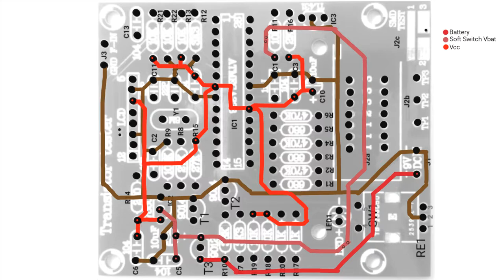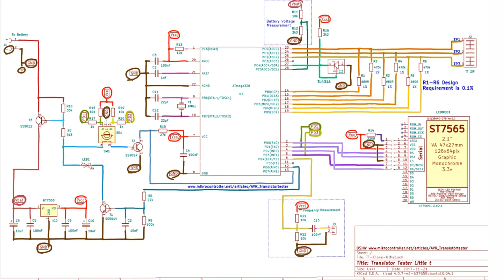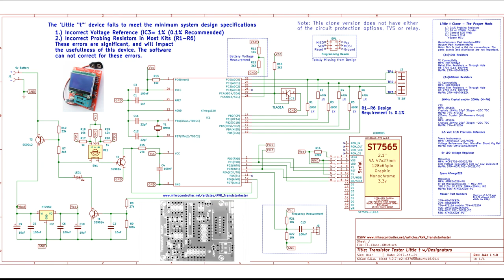AVR Transistor Tester from AliExpress Little t Clone GM328 Basic Circuit Trace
I personally created this full circuit schematic and show the visual tools I used here. This video covers the graphic monochrome AVR Transistor Tester Chinese Clone that is sometimes called a GM328 or M12864 or Highland. I'm calling it the 'little "t"' because the second t in the name on the PCB is not capitalized. All designators match the official OSHW PDF from Karl-Heinz.
  I want to try to make content you and I find useful. This video shows the basic Power and Ground traces quickly. These are the test points you should check after soldering the components, and plugging in the battery, but before testing the device with the microcontroller in place.

   I have also included a few images of the totally retraced PCB and matching schematic. Each trace is a slightly different color so a screenshot of both pictures will get you a long way with any difficulties you might experience.

  I will try to create another longer video tracing out the entire schematic point to point.

Transistor Tester Project Support Forum Threads
Project Headquarters (Deutsch/English)

Att Clone sellers
亲爱的晶体管测试仪复制品生产商和卖家:
🌟Official Project Webpage
🌟SVN Repository (all files and software needed for this project)